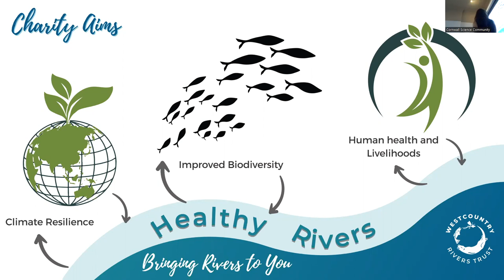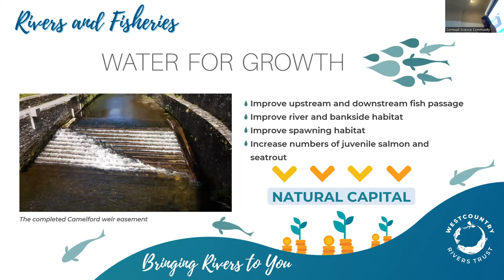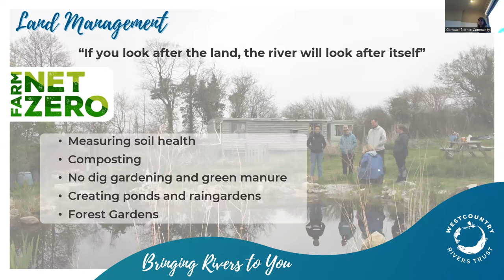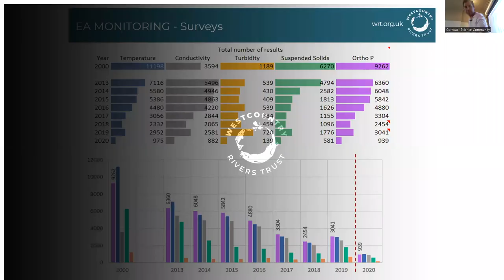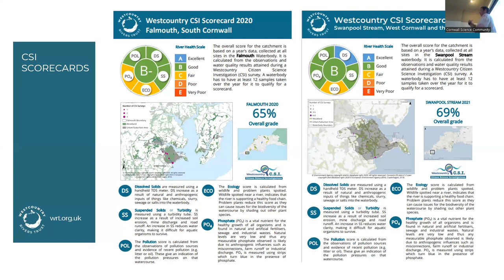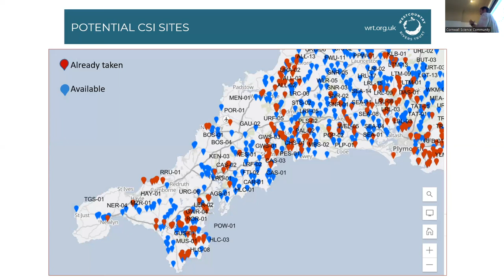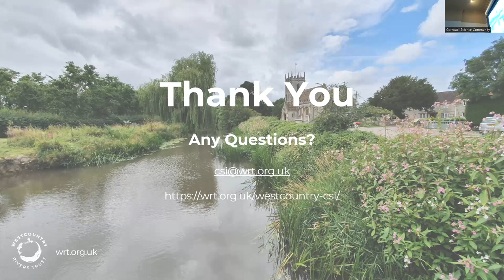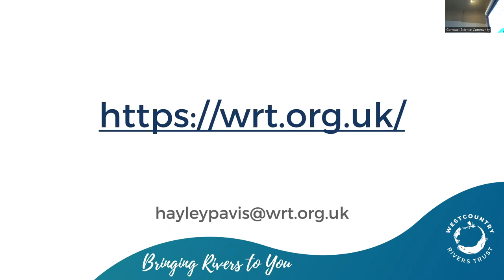Bringing Rivers to the Poly | Westcountry Rivers Trust | Hybrid Cafe Sci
Join the Westcountry Rivers Trust (WRT), an environmental charity putting science at the heart of its river conservation in Cornwall for an evening of conversation and films.

From source to sea, clean, flowing rivers support the resilience of their surroundings - ecosystems, wildlife, people and their livelihoods. Across a variety of projects, WRT is tackling river-related challenges to ensure freshwater habitats, and all who depend on them, can thrive.

Come along to learn about some of the charity’s projects restoring and protecting the county’s rivers and wildlife, and how being a citizen scientist with the charity makes a big impact for the short and long-term health of the waterways being monitored. Plus, be among the first to see its short new film ‘Science, Citizens and a Love of Westcountry Rivers’, showcasing the charity’s river guardians of the region.

This session comes to Falmouth as a part of the ‘Bringing Rivers to You’ campaign, where WRT is taking the joys and stories of local rivers into bustling town centres to reconnect communities with their waterways.

Recorded at The Poly, Falmouth on Thursday, 18th May.

Introduction - 00:00
Talk - 01:38
Questions and Discussion - 31:00